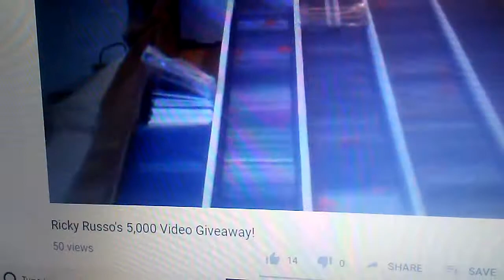Congrats on 5k, Ricky!